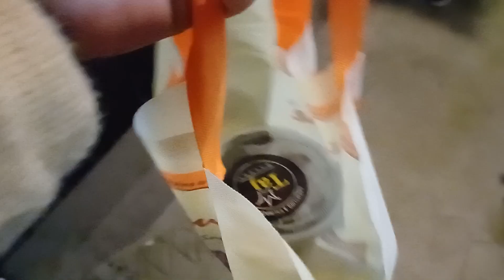Kanchi Nini ko Gar jada sathi sanga pani dharai samai ma vet vayo